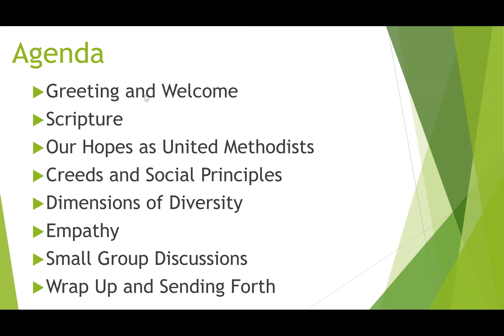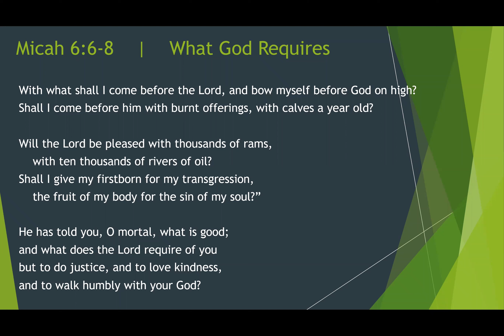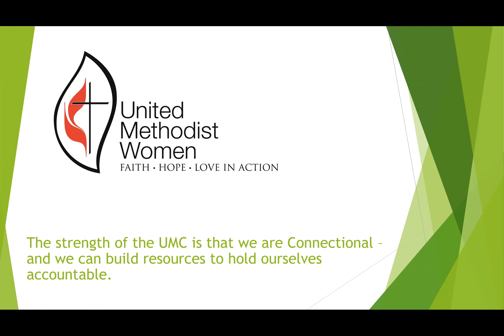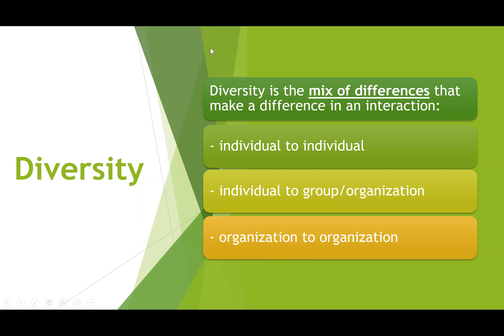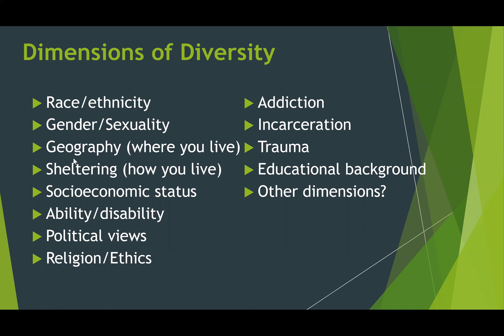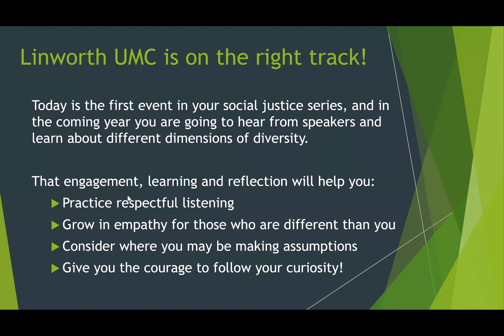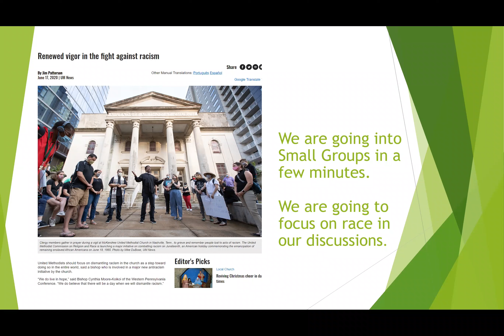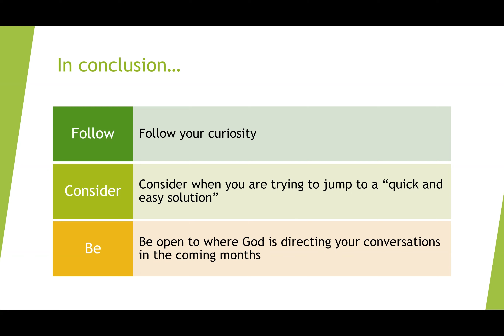LUMC Social Justice Speaker Series with Rev. April Casperson 1/16/2022